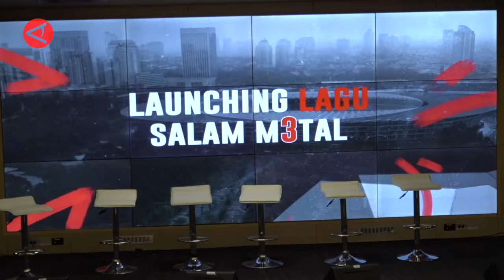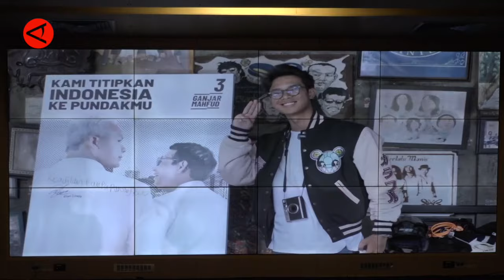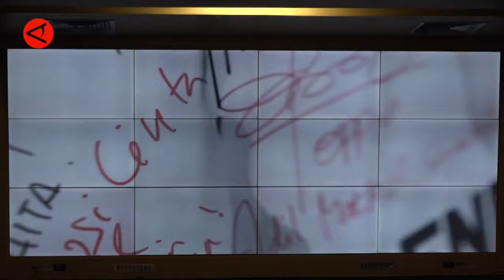Jelang kampanye akbar Ganjar-Mahfud, Slank luncurkan ‘Salam M3tal’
ANTARA - Grup musik Slank meluncurkan sebuah lagu bertajuk 'Salam M3tal' di Jakarta, Senin (29/1). Lagu itu akan dibawakan saat Konser Salam M3tal, Menang Total saat kampanye akbar Ganjar-Mahfud di Stadion Utama Gelora Bung Karno, Jakarta, pada 3 Februari mendatang.
(Azhfar Muhammad Robbani/Satrio Giri/Nusantara Mulkan/Nayla Rachman)